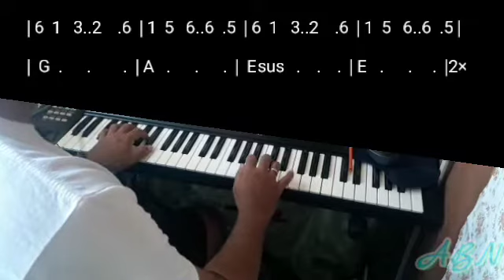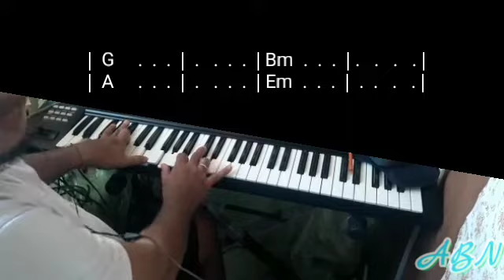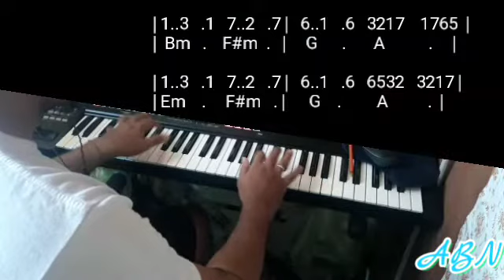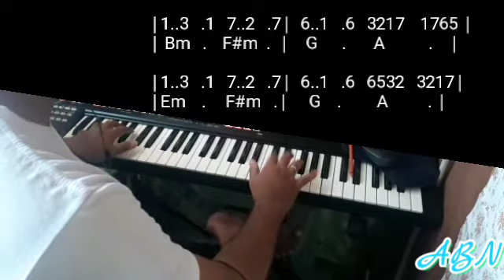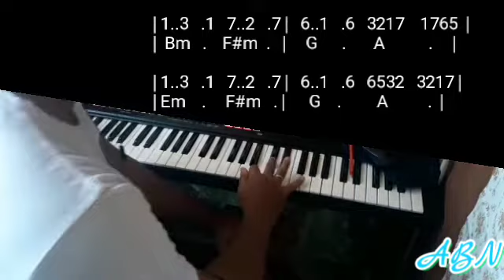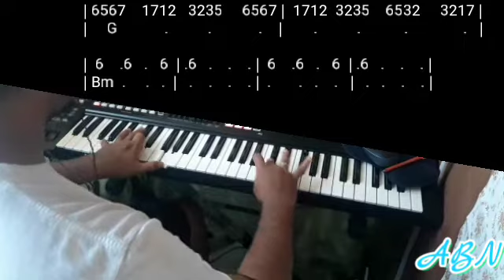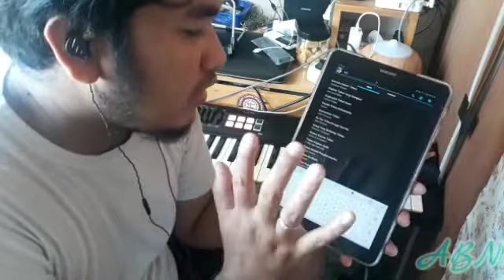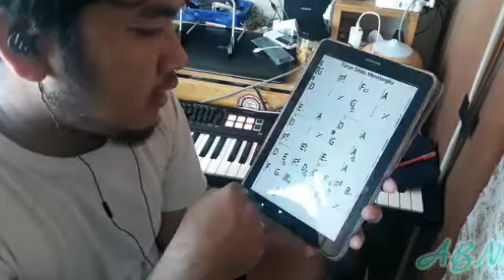NDC WORSHIP - Datanglah & Bertahta (Great is Our God)